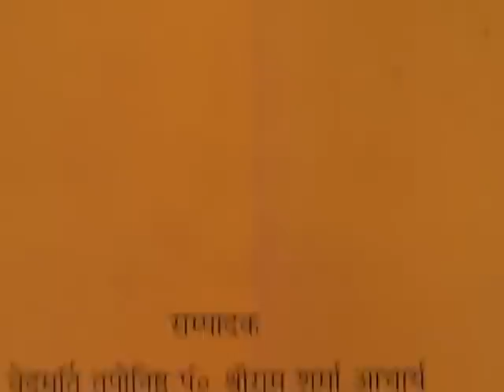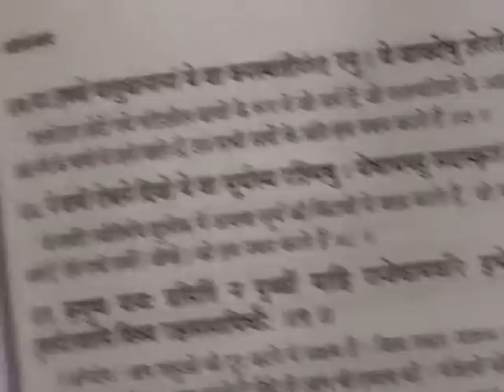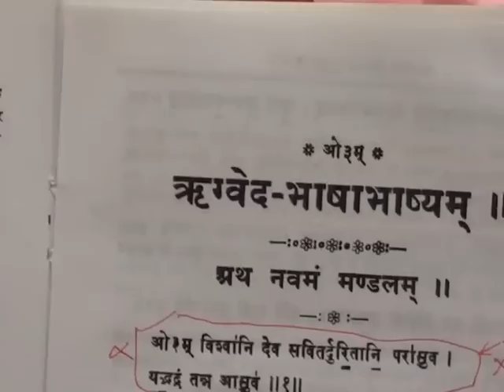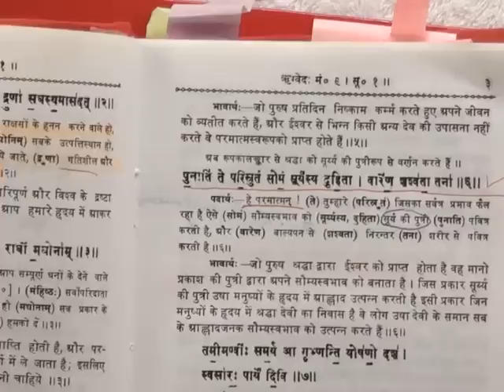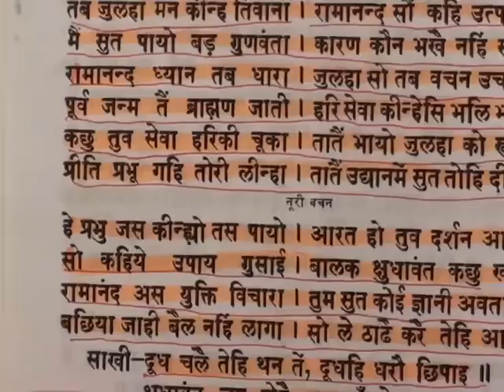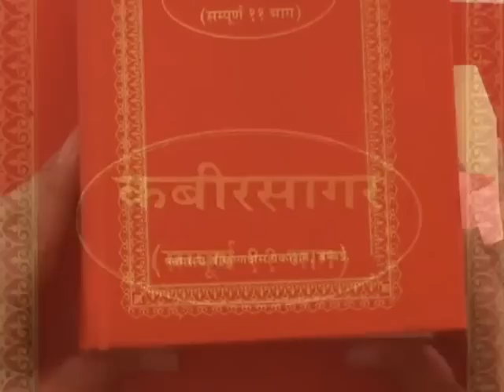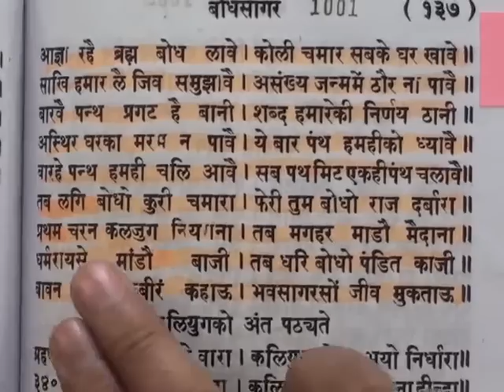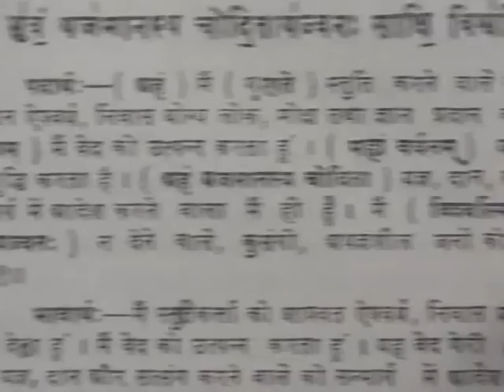Barwala Satsang(6-8 January 2012) 10/10